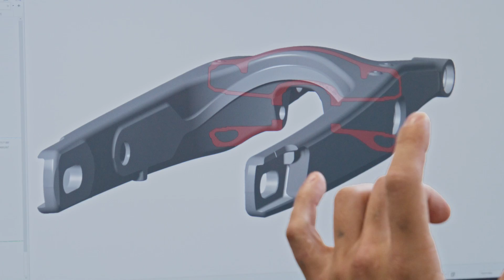Developing the swingarm of the most advanced dirtbike on the planet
CTO of Stark Future Paul Soucy explains the precise design and development process implemented in creating the swingarm of the Stark VARG.

Paul works with Stark Future Testing Director Seb Tortelli and a talented team of designers and engineers to deliver cutting edge technology to the motocross market.